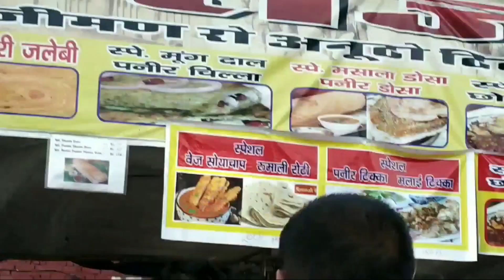Glimpse of Chamba Minjar Mela | Remembering International Minjar Festival of Himachal Pradesh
Remembering Minjar | Happy Minjar Festival WhatsApp Status Video

Chamba Waasiyo | Stay Safe Stay Home

Wish you all a very happy Minjar 2020
International Minjar Festival of Chamba